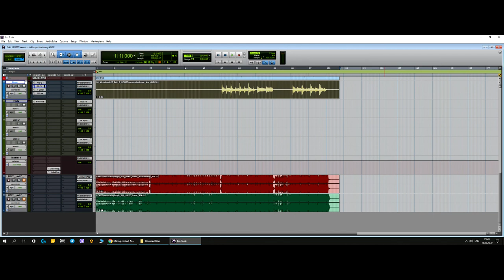LEWITTMusicChallenge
LEWITT-music-challenge-featuring-AVEC

AVEC - Home (Hofstudio Sessions)